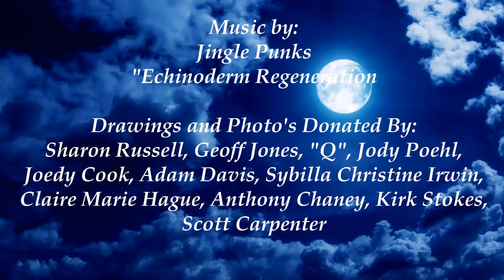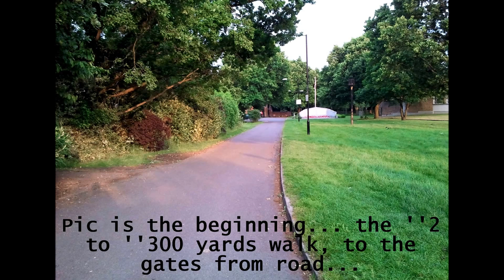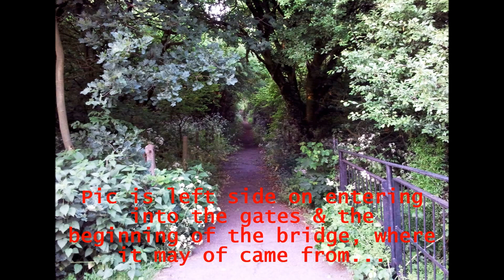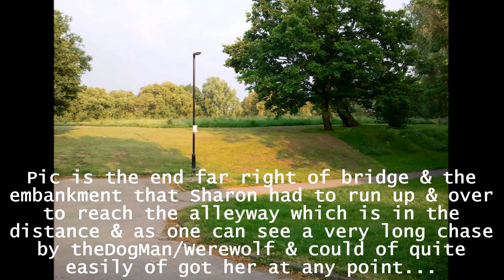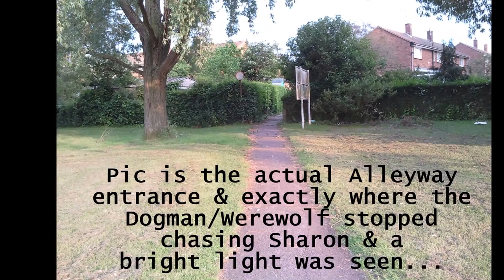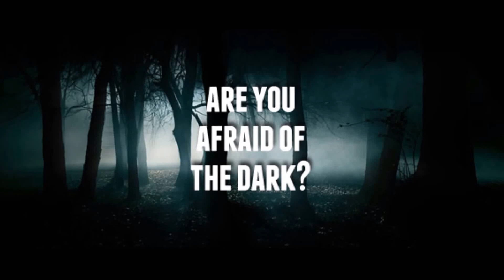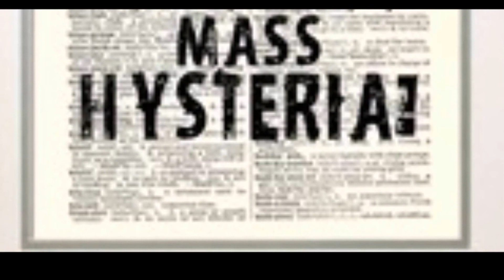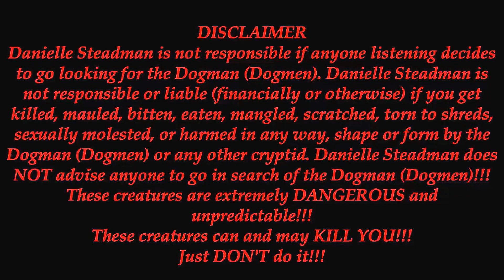Dogman Diaries: Episode 3 "It Was A Werewolf!!"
Hi Everyone. Sorry its taken so long but I had my children get ill then some technical difficulties. Remember I am still new at this & working things out. Although its technically coming to an end of "Première Week" I am continuing on with all the stories I had planned for this past week into this coming week. So you will get all the "Premiere" Stories! I hope to get them up faster for you tho this week. On this episode you might her a noise in the background that's alittle odd... its her little dog snoring (LOL) and I couldn't edit it out so I apologize for that. Also Sharon was having trouble hearing me so I am not interrupting her although it might seem that way... unfortunately she just couldn't hear me well. Ok on with the show...

Tonight's Guest is Sharon Russell from the United Kingdom. Sharon had an encounter at 14 years of age that has haunted and terrified her for some 40+ years. Listen in as she tells her horrifying story. The night she met what she calls a "Werewolf." This creature was so close to her that she could feel its hot breath and spittle as it growled only inches from her face. Poor Sharon truly thought she was going to die! Keep listening to see how she got away or has she truly ever gotten away from this nightmare come to life?

I'm also on twitter. Here at Dogman Diaries we will never judge you or your story. I'm a believer because I am also a survivor too. You can tell your story or I can tell it for you. Or you can just talk to me about it and it will never be retold. I want great stories to share but I am here for you, the survivor, first and foremost. Sometimes just talking about your ordeal can really help you. Remember you are NOT alone. Thank you and God bless you all!